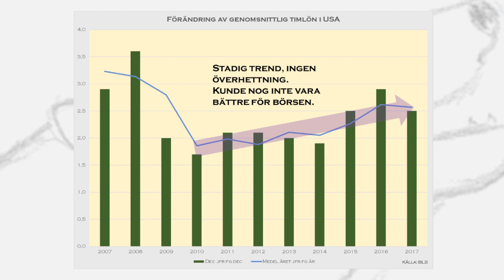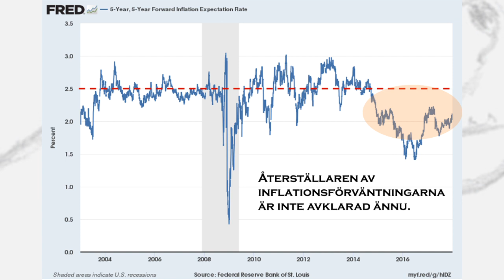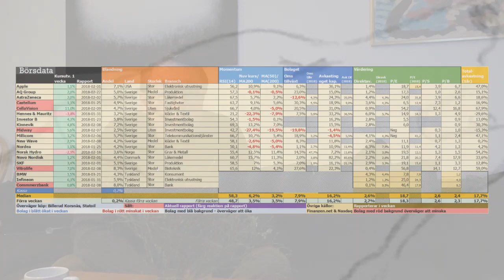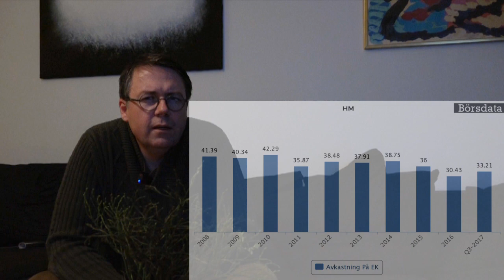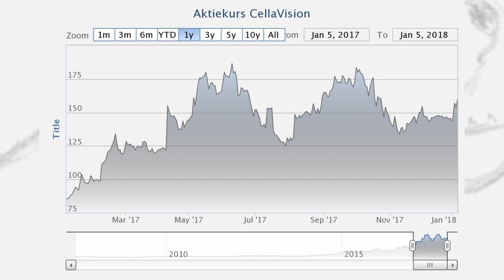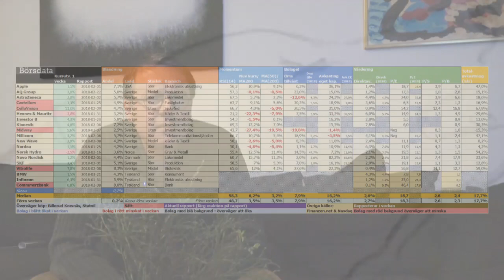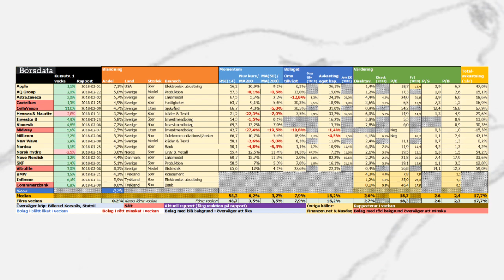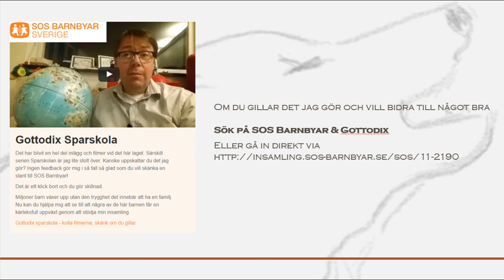Smakstart ger tradingläge i portföljen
Året har fått en smakstart. Frågan är om det håller i sig. I några bolag tror jag vinsthemtagningar kan passa bra men den stora bilden förblir positiv. Här planen för portföljen kommande vecka.

Länkar
• Stöd SOS Barnbyar - för att det gör nytta och för att ge mitt bloggande och vloggande en puff:

• och vill du läsa mer om portföljen och planen för veckan som kommer så finns det här:

• föredrar du istället en enkel men hoppas jag rolig fondportfölj så hittar du information om den här

• där hittar du även min filmserie "Sparskolan", de bästa spararna på Shareville och mycket annat: